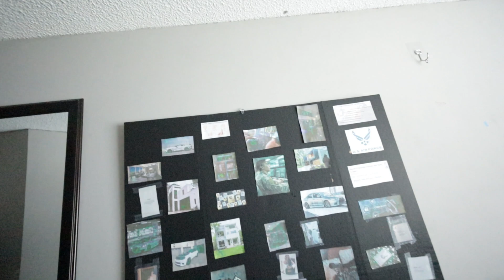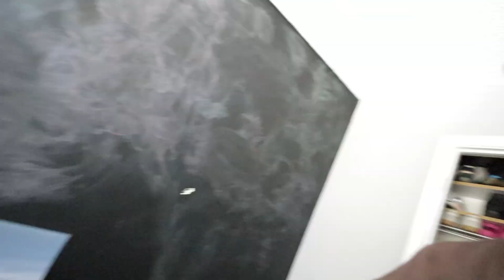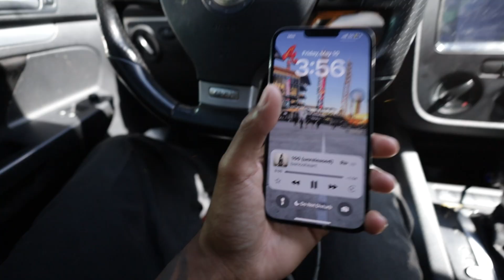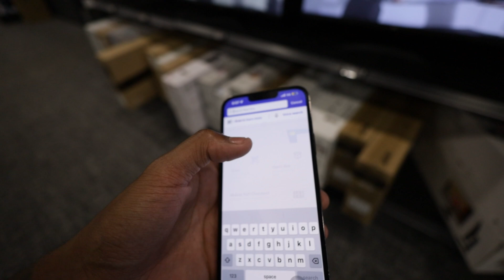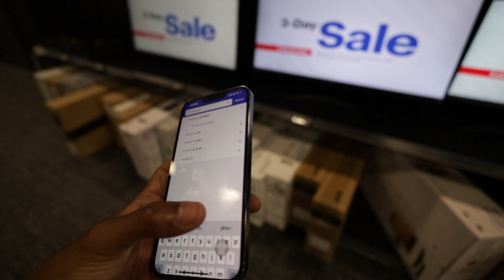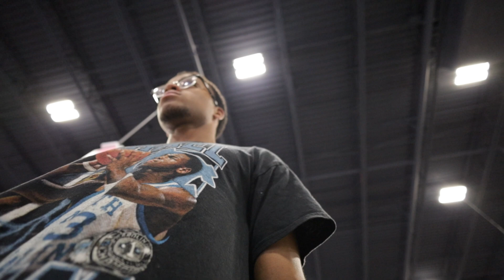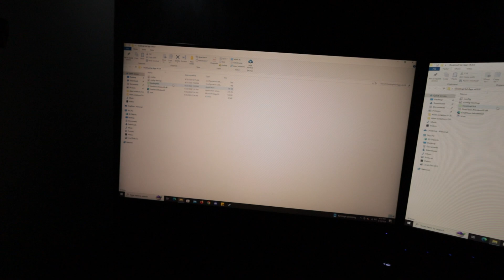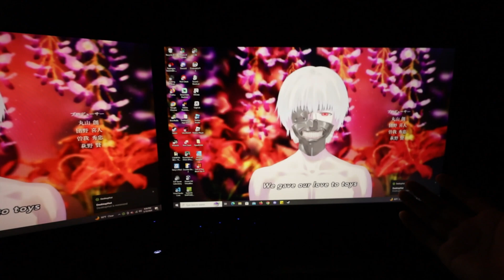MY HOME OFFICE SETUP FOR CYBERSECURITY